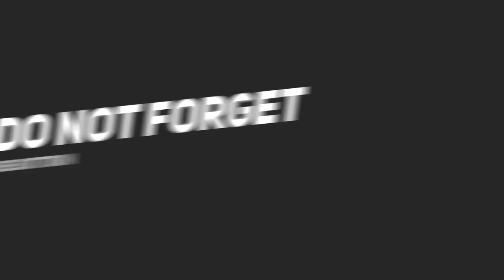OLD SINDHI SONG BHORAL KAYAN BISMILLAH BY SHAMAN ALI MIRALI NEW ALBUM 15 2018